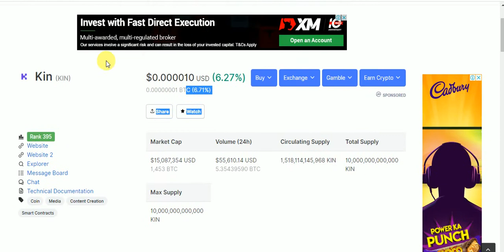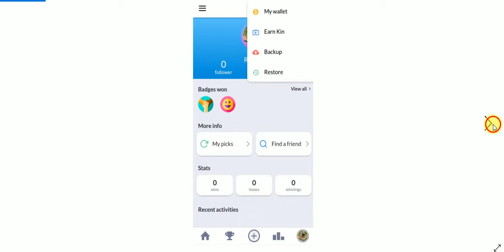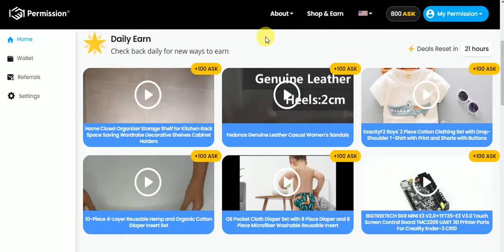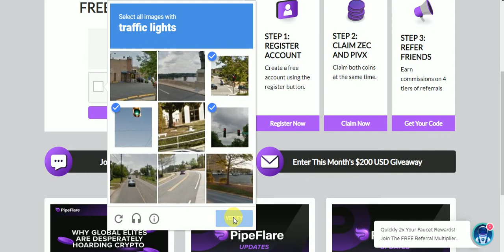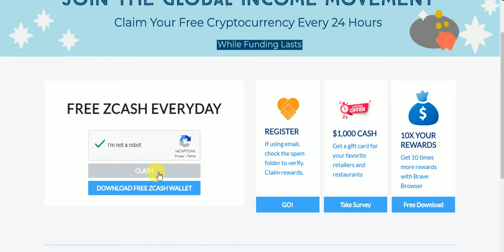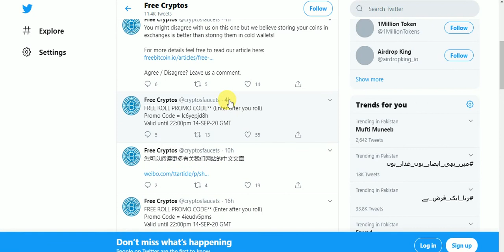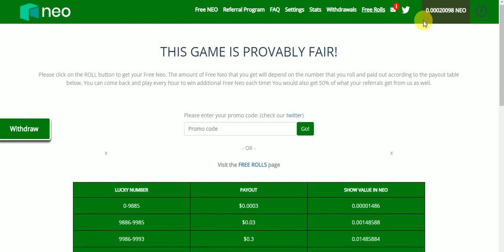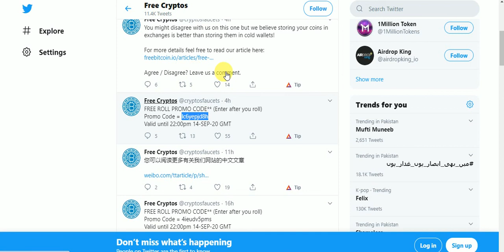Earn UpTo Daliy CMC Listed Tokens KIN & ASK & 12 Crypto Earn Free Daliy & Every Hour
Earn UpTo Daliy Unlamited CMC Listed Tokens KIN & ASK & 12 Crypto Coins Earn Free Daliy & Every Hour Free NO KYC Just Join
Assalamualaikum